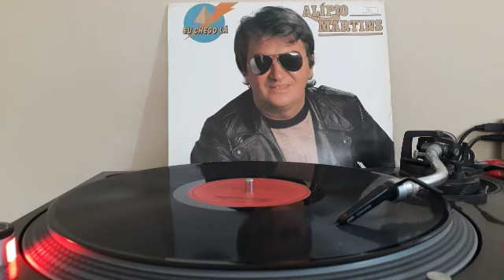Alípio Martins - Maria, Mariazinha